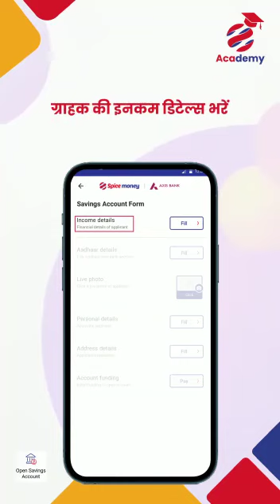How to open saving account Axis Bank in spice money // full process step by step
How to open current account Axis Bank in spice money // full process step by step

*स्पाइस मनी CSP लेने के लिए आवश्यक दस्तावेज*
*👉Distributers code 1366737*
अगर आप स्पाइस मनी की सेवा लेने का सोच रहें हैं तो आप सभी के पास कुछ आवश्यक दस्तावेज होने आवश्यक है तभी आप Spice money id ले सकते हैं इन सभी
 documents की सूची नीचे दी गई है:
                  🏦CSP🏦
🔹आधार कार्ड
🔹पैन कार्ड
🔹 बैंक पासबुक
🔹एक फोटो
🔹अपना ईमेल ID
🔹मोबाइल नंबर